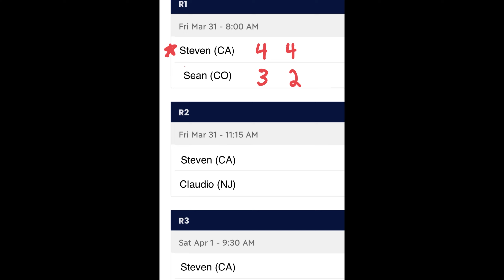2023 Tennis Nationals Series Ep.4 - Round Robin Match#2 | Claudio (NJ) vs Steven (CA)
I qualified for the 2023 Men’s 18+ 4.0 Nationals that took place at Barnes Tennis Center in San Diego. This was my first time at Nationals so I wanted to document my experience. I hope you enjoy the series and click the playlist link below so you don’t miss an episode:

Racket Warrior Goes to 2023 Men’s 18+ 4.0 Nationals

In this episode, I play my second round robin match against Claudio from New Jersey.

Intro - 0:00
Fueling the body - 0:33
Match - 1:41
Post-match thoughts - 24:20